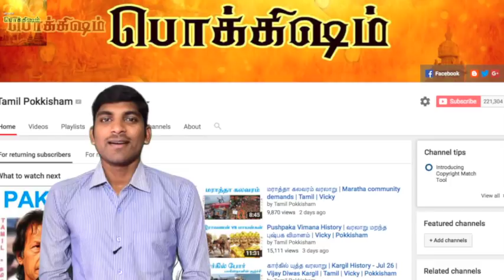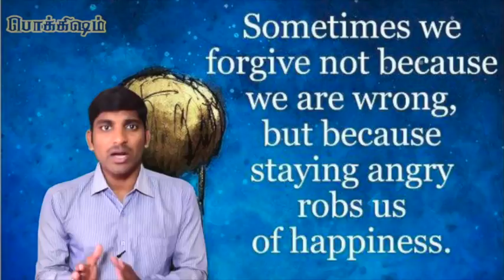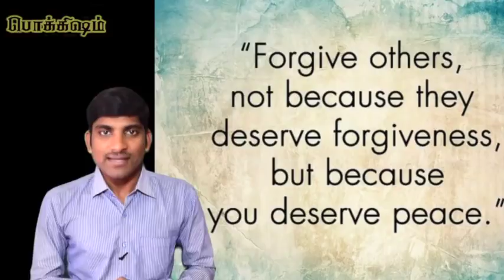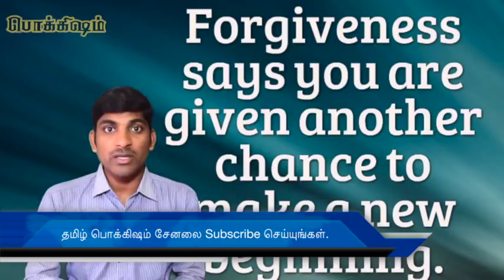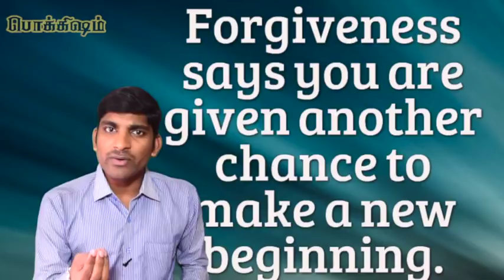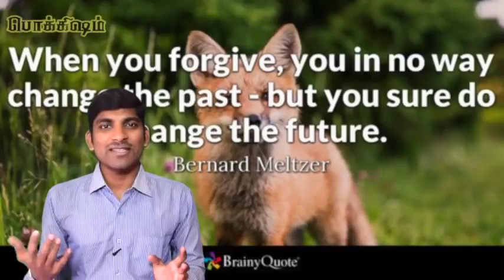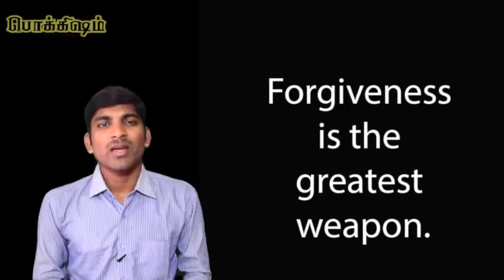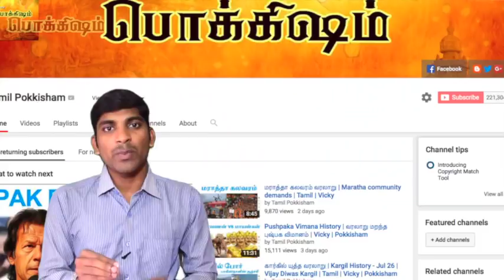Science behind Forgiveness in Tamil | What is Forgiveness | மன்னிப்பும் அறிவியலும் | Vicky